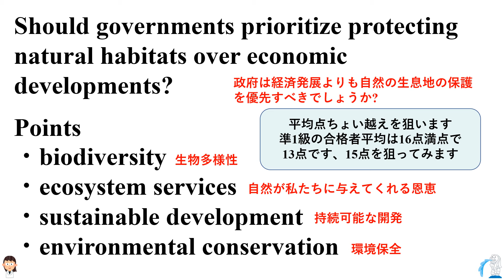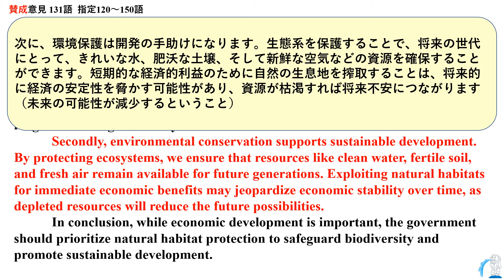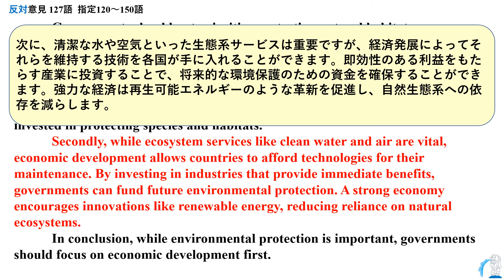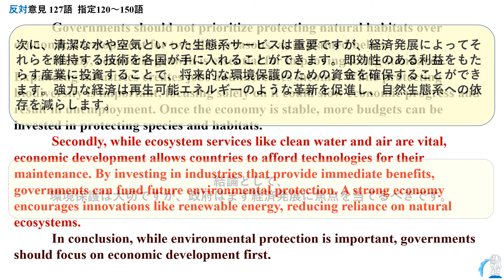#163 英検準1級ラィティング リクエスト動画 賛成・反対両方書く 16点満点で15点狙い！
時間があるときはリクエスト動画も作ります♪
いつもはアリスさんが、テンプレートを活用して準1級の合格者平均13点を狙ってますが、たまにはマーライオンが書いてみます。16点満点で15点狙いです。16点だと導入に話題文を挿入したり、結論を豪華に盛るなどの工夫をしますが・・・16点満点ってムズイぞ！
マーライオンは文字数稼ぎでwhile~, という文章を挿入するとめちゃくちゃ稼げるから好きなのだが、このフレーズの繰り返しが多いから1点は減点されると思われる

制作・編集・監督
　　　　　　子供に英検合格させたいチャンネル
音声協力　　　VOICEVOX：もち子さん

メンバーシップ特典　バッジと絵文字を作りました
”サポーターになってもいいよ”という方
是非ともよろしくお願いいたします♪